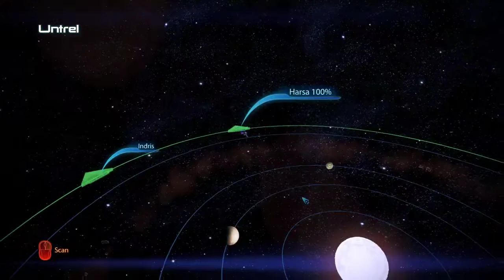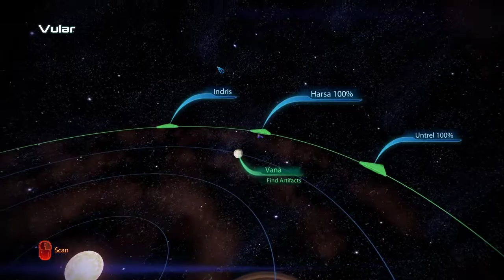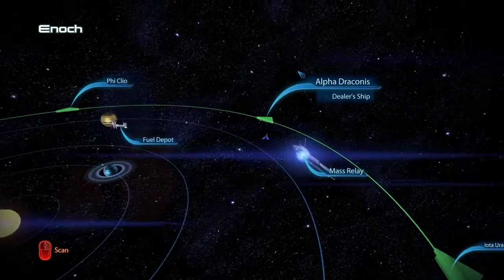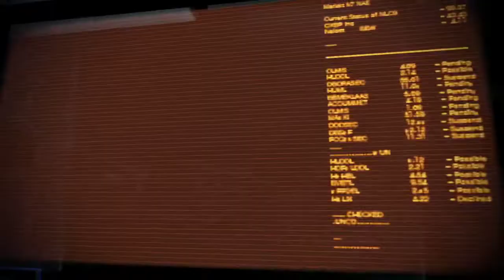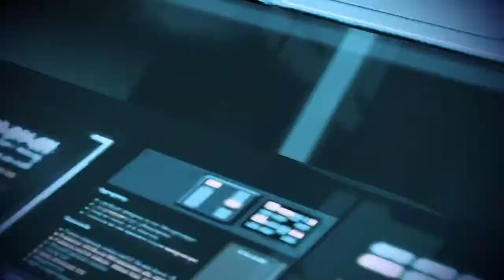Mass Effect 3 | Ep9 | Prothean